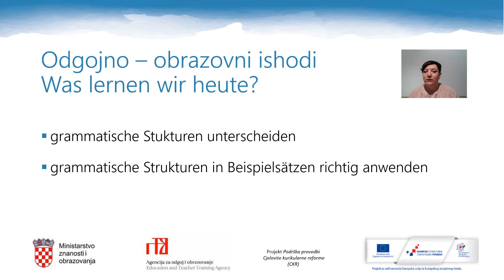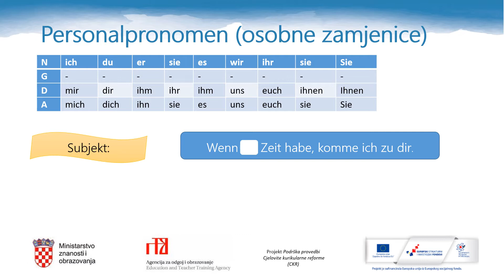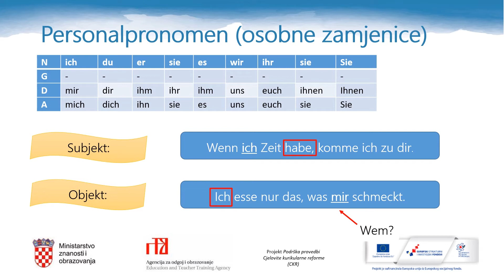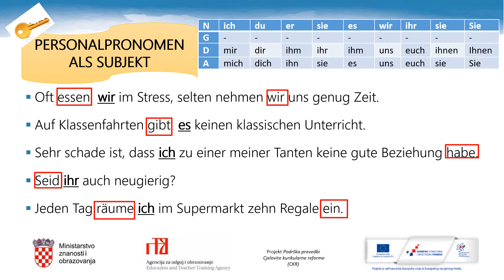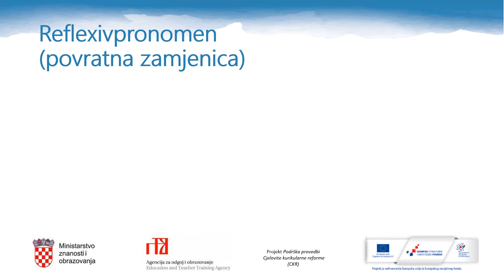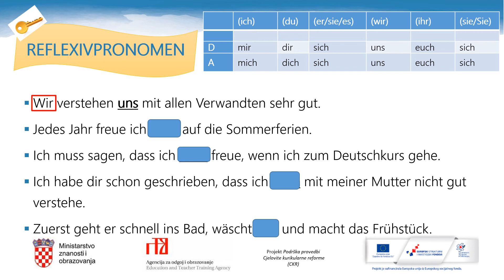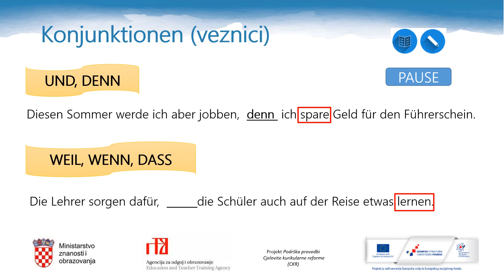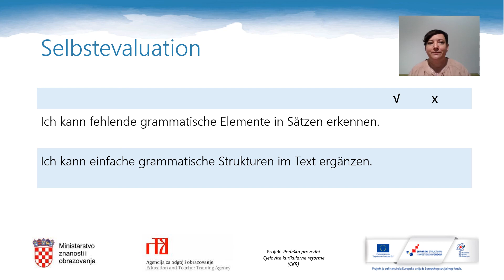Njemački jezik 4.r SŠ (početnici) - Das Abitur schaffen: Aufgabe 5 auf dem Grundniveau (Teil 1)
Autor: Daniela Zadravec